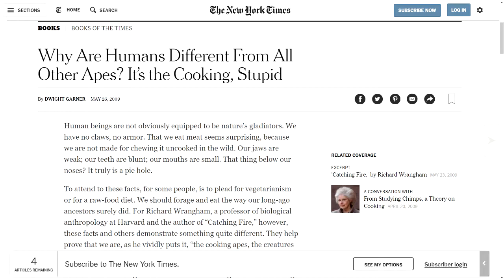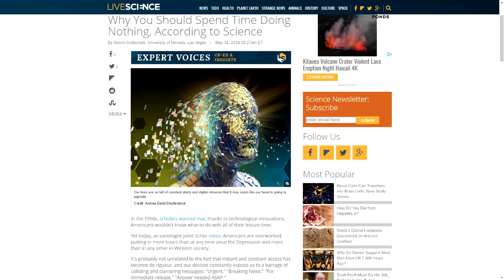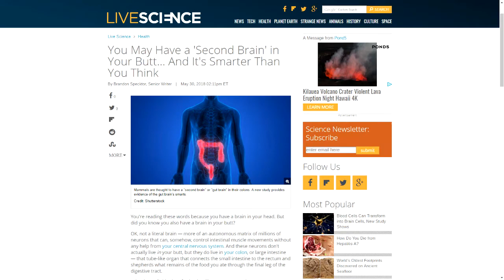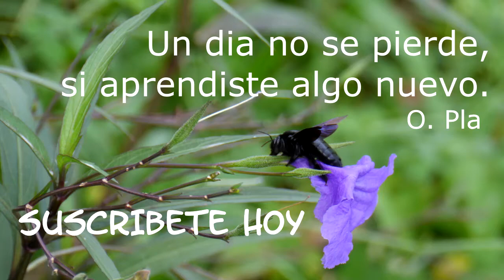TENEMOS OTRO CEREBRO ... Y OTRAS COSITAS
Hoy hablamos de tres temas curiosos  1) evolucionamos por cocinar,  2) hay que ser ocioso para ser inteligente y 3) tenemos otro cerebro.